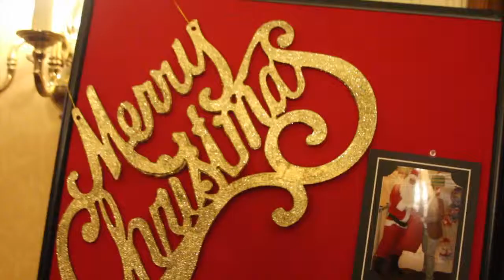Planet Norfolk at Grosvenor Pt1